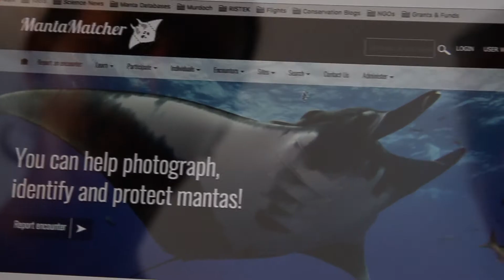The Patterns of the Ocean - Protecting Indonesia's Manta Rays (Trailer)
The Jetlagged accompany manta ray researcher Elitza Germanov (Marine Megafauna Foundation) on a field trip in Komodo in Indonesia. Manta ray numbers are declining because their gills have recently become a dubious trend in Traditional Chinese Medicine. Numerous conservation efforts are taking place to protect the gentle ocean giants, including “Citizen Science” projects to identify individuals by their unique spot patterns on their bellies. The filmmakers document the efforts of scientists and conservationists in Indonesia like Elitza Germanov and Sarah Lewis (Indonesian Manta Project/Manta Trust), who are working tirelessly to save these beautiful animals from extinction.

Tanjung Luar fishmarket footage with mantas, mobulas and sharks by Steve Woods and Adrienne Gittus